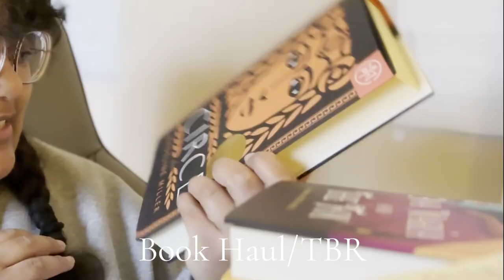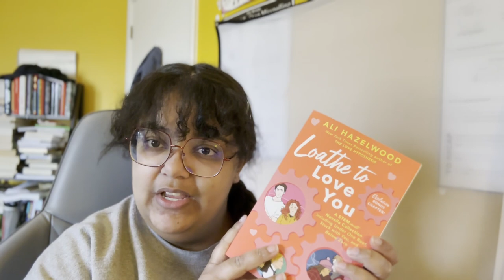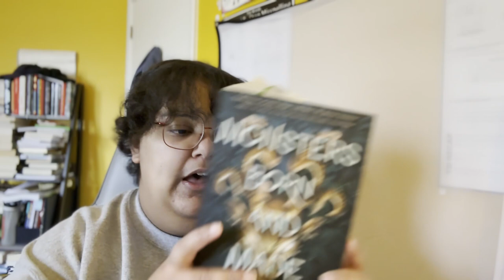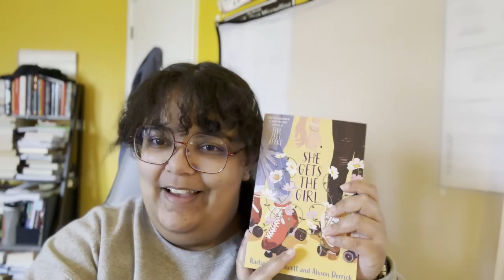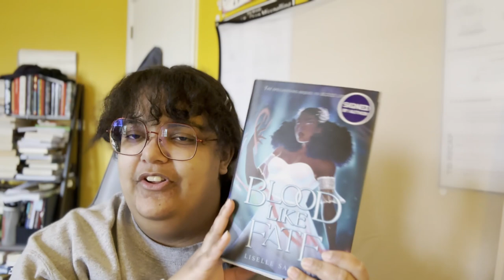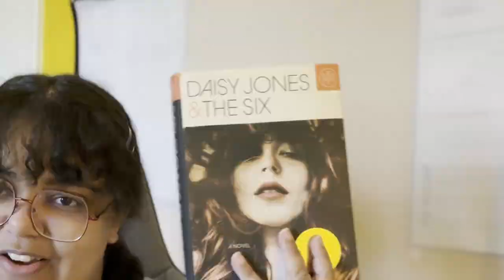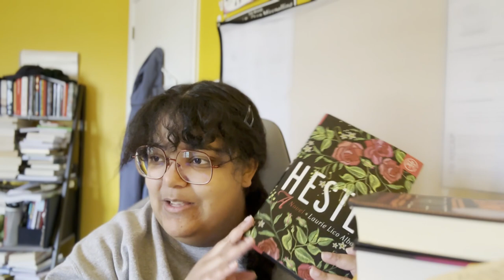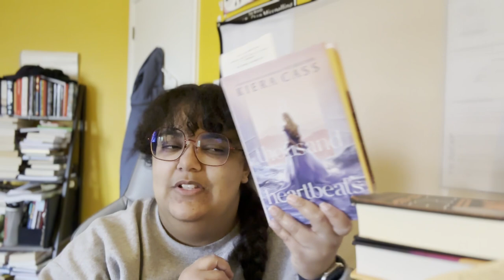Book Haul/ Summer TBR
Hope you were able to find some new summer reads with this video:)

Amazon Bookish Wishlist

FAQs
What is my work in progress?
My current work in progress is called Project Walker. It’ a high fantasy novel based in some Caribbean folklore.
What is my business?
My business (FolkLaura Tales) is an indie publishing brand aimed to help self published authors reach their goals.

What equipment do I use to film/make my videos?
Cameras: Canon eos SL2 & my iPhone 14 pro
Mic: Blue Yeti Nano USB mic